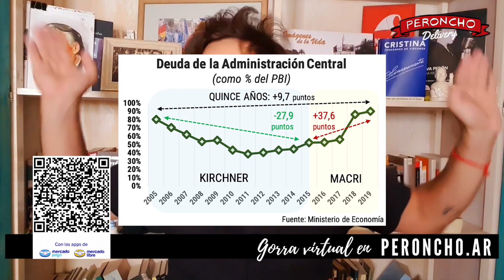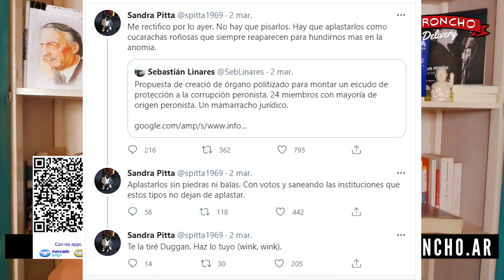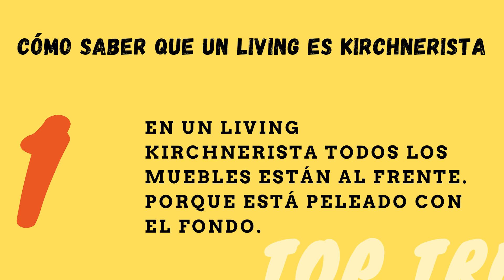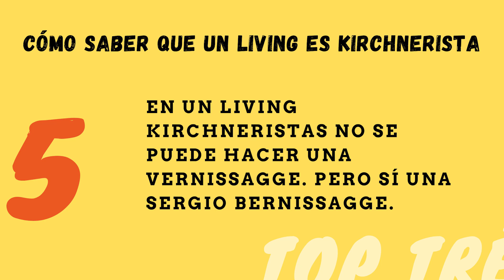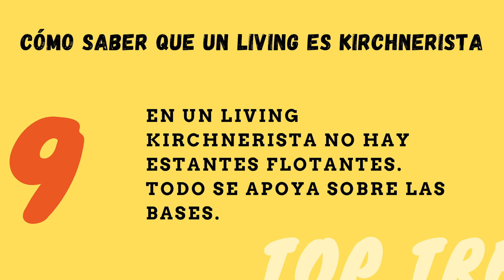Prepucio de sofá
Los macristas salen a defender la deuda que fugaron.
PeronchoDelivery es un noticiero humorístico a la gorra.
Si nos querés ayudar entrá a Peroncho.ar
Si no te va lo de Mercado Pago y nos querés hacer una transferencia, nuestro alias de CBU es CRISTINA.VENCE

Se agradecen también: comentarios, me gusta, compartidas de video. Si por ejemplo hacés click en comparti, luego copiás el link del video y lo enviás por whatsapp a tus amigues, te recibís de DEIDAD PERONISTA.

Grasas, totales!

CRÉDITOS:
Guión: Emanuel Rodríguez
Edición: Ulises Hoyos Lozano
Dibujos: Caíto

No te pierdas: "¿Peronistas que votan a Milei?"